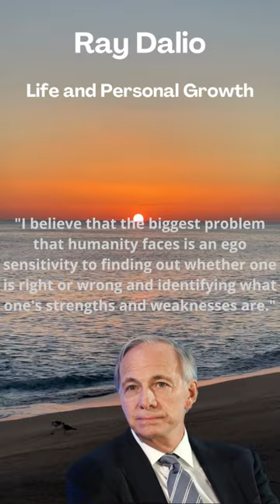016 Ray Dalio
Warren Buffett George Soros John Clifton Bogle Ray Dalio Michael Burry Walter Schloss Peter Lynch Cornelius Vanderbilt Irving Kahn Thomas Rowe Price, Jr. Seth Klarman John Davison Rockefeller Richard Driehaus Jim Simons Joel Greenblatt Geraldine Weiss Don Valentine William J. Ruane Philip Arthur Fisher Henry Ford Albert Einstein Isaac Newton Thomas Edison Yongping Duan Charlie Munger Arthur Rock Bill Ackman Bill Gates Cathie Woods John Templeton Walt Disney Elon Musk Steve Jobs